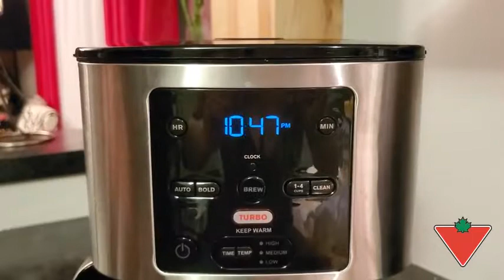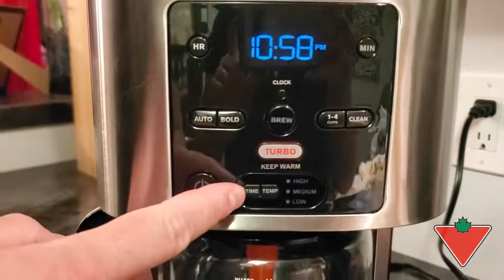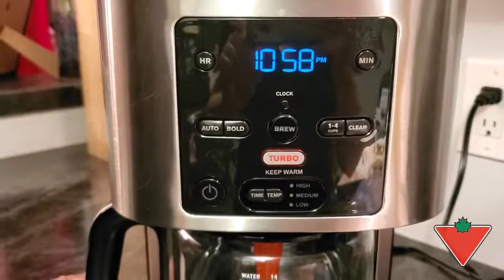Cafetière Lagostina ThermoBrew selon Nicholas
Cafetière Lagostina ThermoBrew Turbo M3 avec capacité de 14 tasses et fonction turbo qui infuse le café jusqu’à 35 fois plus rapidement que les cafetières standard. Sélecteur d'intensité d'infusion vous permettant d’ajuster la saveur de votre café : régulier, fort ou 1 à 4 tasses. Fonction de pause et de service vous permettant de vous servir un café pendant l’infusion. Arrêt automatique avec température réglable pour chauffer la plaque pendant jusqu'à 4 heures. Horloge numérique programmable permettant un démarrage automatique le matin avec réglages séparés pour la semaine et la fin de semaine. Fonction de nettoyage pour maintenir une condition optimale.